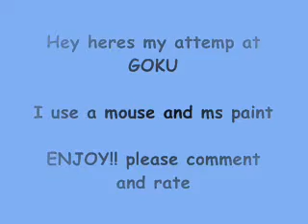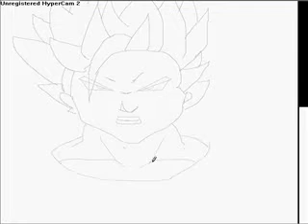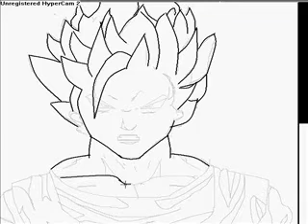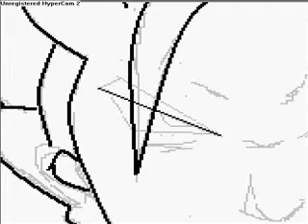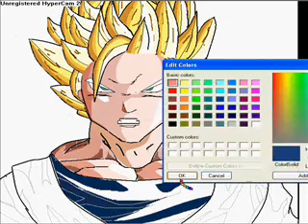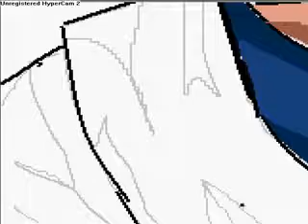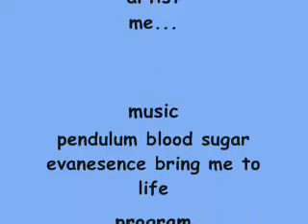goku drawing on ms paint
goku